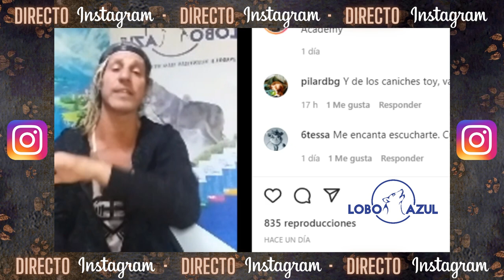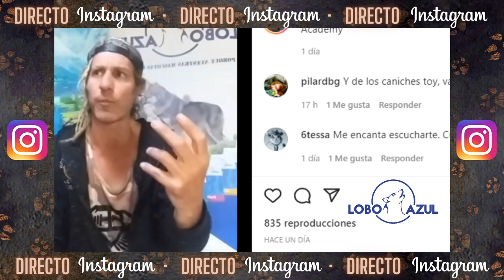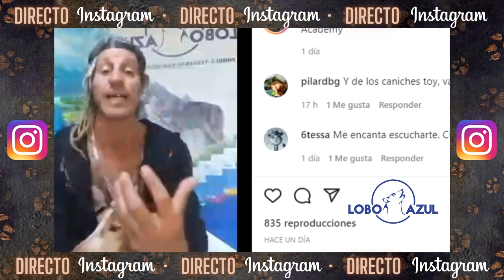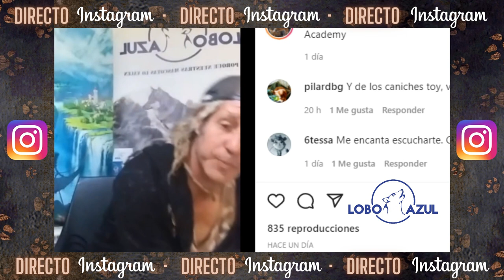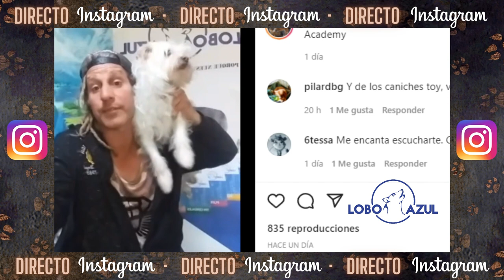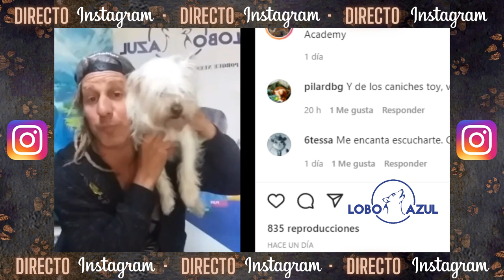HABLANDO DE PERROS EN INSTAGRAM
Nuevo directo hablando de perros en mi cuenta de instagram

¡Sígueme y comenta!